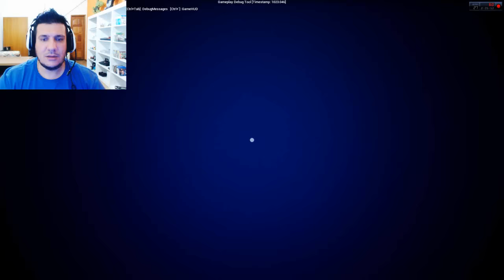O Porão na Verdade é a Entrada para o INFERNO Hello Neighbor DESVENDADO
COMPREM MEU LIVRO EM SUA LIVRARIA PREFERIDA =D